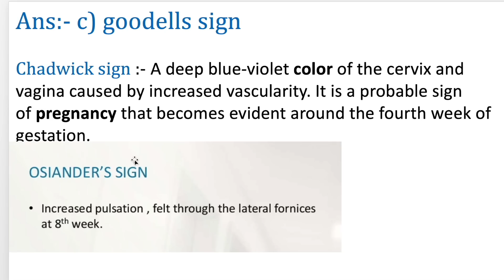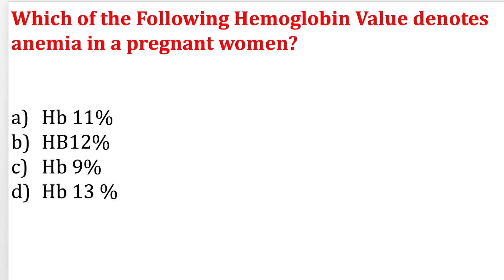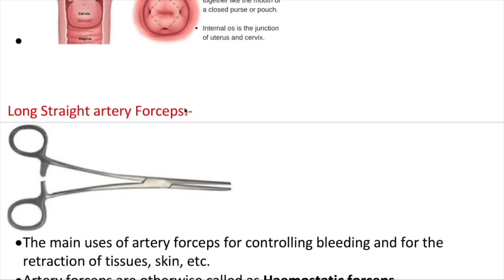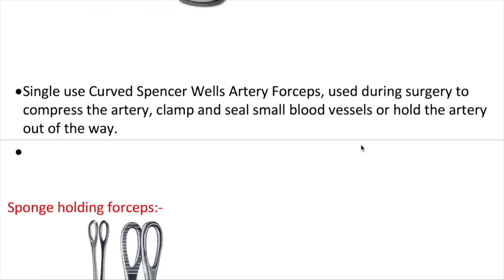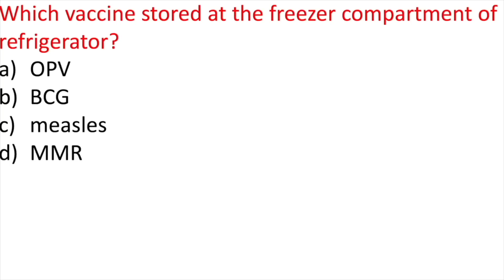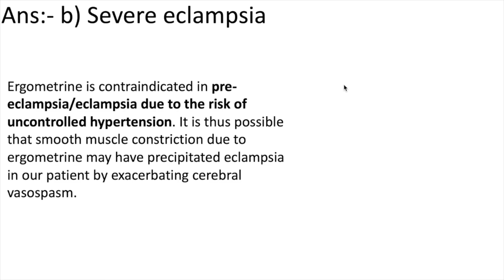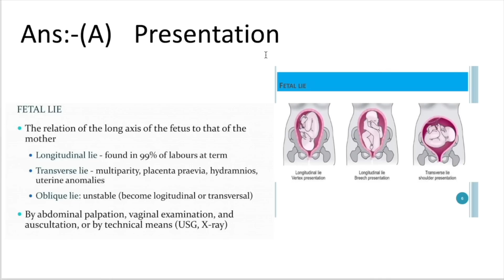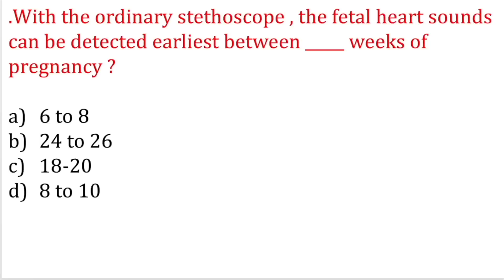NORCET 4 2023 -2024 | Exam date 3 June 2023 | Class -2nd | NORVET 2023 | Image Based Gynaecology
MCQs on Gynecology  | | Gynaecology Questions & Answers | Gynaecology MCQs 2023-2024 exams
NHM Staff nurse model paper 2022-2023
ESIC 2022 exams
DSSSB Staff Nurse exam Series 2022
10000 MCQs Series-11th  | NHM Staff Nurse & CHO 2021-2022|  |MP NHM Staff Nurse  CHO uppsc 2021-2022
10000 MCQs Series-10th  | NHM Staff Nurse & CHO 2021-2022|  |MP NHM Staff Nurse  CHO uppsc 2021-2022
10000 MCQs Series-8th  | NHM Staff Nurse & CHO 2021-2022|  |MP NHM Staff Nurse  CHO uppsc 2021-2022

10000 MCQs Series-8th    | NHM Staff Nurse & CHO 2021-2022|  |MP NHM Staff Nurse  CHO  ups 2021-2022
10000 MCQs Series-6th   | NHM Staff Nurse & CHO 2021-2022|  |MP NHM Staff Nurse  CHO  ANM 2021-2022

10000 MCQs Series | NHM Staff Nurse & CHO 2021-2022| Series -2 |MP NHM Staff Nurse  CHO  ANM 2021
Medical&NursesHub#
1000 MCQs Community Health Nursing for CHO | Staff Nurse  & CHO  2021| MP CHO , Bihar ,UP & Punjab

100 Solved MCQs for staff Nurse exam 2021

1000 MCQs Series for CHO/ Staff Nurse & ESIC UBTER , HPSSSC /  21 March 2021 | 100 MCQs for CHO Staff Nurse for ALL competitive exams 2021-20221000 MCQs Series for CHO/ Staff Nurse & ESIC UBTER , HPSSSC /  21 March 2021 | MCQs on Pediatric
Communicable disease